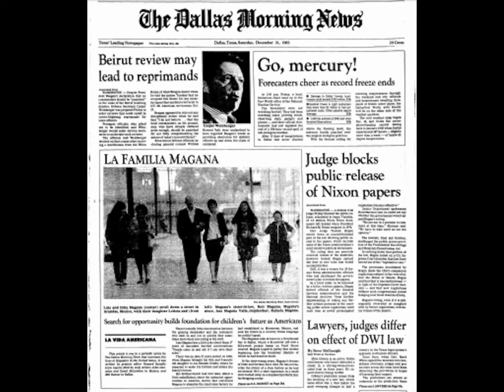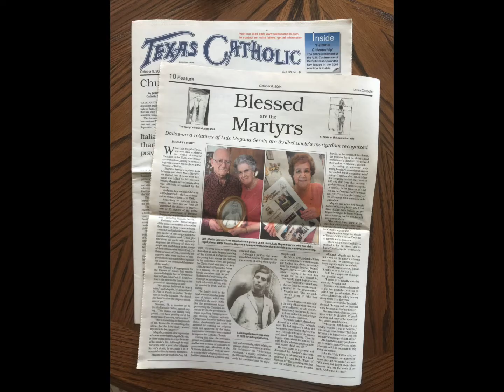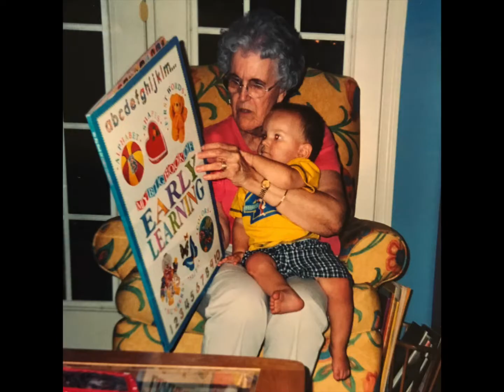Irma Angélica Magaña - Celebration of Life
A tribute to the life of Irma Angélica Magaña.

We encourage you to click on the video links and place your comments in the comments section of each video.